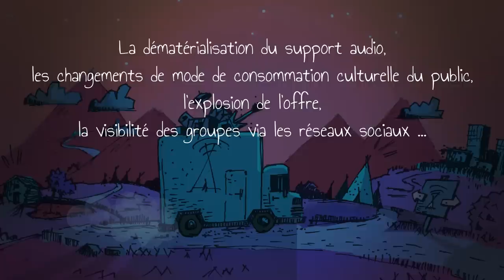dbTribe.com : Présentation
Présentation de la plateforme web collaborative pour les musiques indépendantes : DBTRIBE